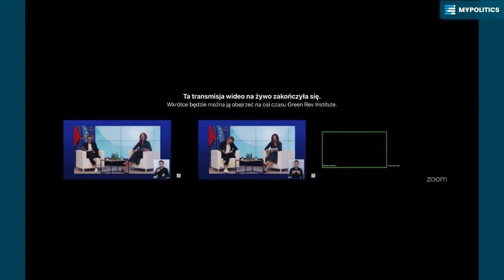EUROPEJSKI ZIELONY ŁAD, PRAWA ZWIERZĄT I SPRAWIEDLIWA TRANSFORMACJA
Green REV Institute zaprasza na trzecią debatę pt. "Czy możliwa jest zielona i sprawiedliwa transformacja bez praw zwierząt?" organizowaną w ramach projektu finansowanego ze środków European Climate Foundation.
W debacie głos zabiorą:

🗣 Prof. Andrzej Elżanowski - Zoolog, bioetyk, autor ponad stu prac naukowych, Przewodniczący Polskiego Towarzystwa Etycznego, związany z Wydziałem „Artes Liberales„ Uniwersytetu Warszawskiego
🗣 Karolina Skowron - Aktywistka prozwierzęca, feministyczna, prawno-człowiecza, Dyrektorka zarządzająca Akcja Demokracja
🗣Dariusz Gzyra - Pisarz, działacz społeczny, autor książki "Dziękuję za świńskie oczy". Wykładowca akademicki, członek Polskiego Towarzystwa Etycznego.
🗣 Iga Głażewska - prawniczka, Dyrektorka polskiego biura Humane Society International
🗣 Maja Urbanek - tegoroczna maturzystka i aktywistka promująca głos młodych w debacie publicznej, działaczka Nowej Fali Aktywizmu oraz współzałożycielką YRSLF magazine
🗣 Kacper Nowicki - Były Przewodniczący Młodzieżowej Rady Miasta, student Uniwersytetu Ekonomicznego w Poznaniu

Naszymi gościniami/gośćmi specjalnymi będą:
👤 mec. Karolina Kuszlewicz - adwokatka, ekspertka ds. ochrony zwierząt i przyrody, autorka bloga W imieniu zwierząt, książki "Prawa zwierząt"
👤 prof. Marcin Urbaniak - kognitywista, aktywista, członek Klubu Gaja, Fair Trade, Polskiego Towarzystwa Etycznego
👤 Robert Jurszo - dziennikarz działu Klimat i Środowisko "Wyborczej", publicysta, zafascynowany relacjami między ludźmi a przyrodą
👤 Maja Jaworowska - współtwórczyni Roślinnej Bazy, magister zarządzania, managerka, przedsiębiorczyni. Na co dzień współtworzy biznes, którego misją jest promowanie weganizmu oraz instagramową społeczność skupioną wokół jedzenia roślin. Współautorka 6. przepisowników z wegańskimi przepisami
👤 Mateusz Niezgoda - aktywista Anonymous for the Voiceless, współtwórca strony V-Gun dla zwierząt
👤 Azyl dla Świń “Chrumkowo” - azyl, dom dla 76 świnek, poprzez działania pokazują, że świnie to żywe istoty, które czują i chcą żyć
👤 Fundacja Prosiaczka Eugeniusza "Gieniutkowo" - jeden z trzech w Polsce azylów stricte dla zwierząt tzw. hodowlanych, dom dla 50 świnek

Nie mamy powiązania z żadną opcją wpływu i nikt nas nie finansuje. Możesz wesprzeć nasze działania poprzez Patronite:

Jesteśmy inicjatywą służącą szerzeniu postaw obywatelskich oraz edukacji politycznej osób w każdym wieku, której główną osią działania jest test poglądów politycznych. Poprzez stronę i nasze social media promujemy politykę młodzieżową oraz zaangażowanie w sprawy publiczne.

Sprawdź wersję 3.0 naszego testu poglądów!